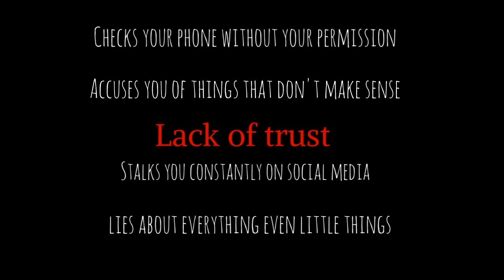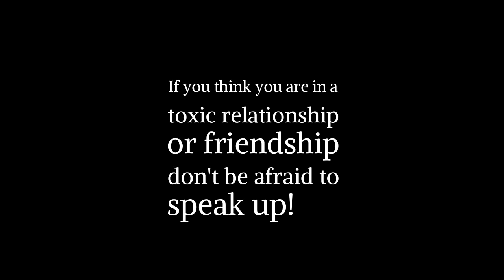January 8, 2020